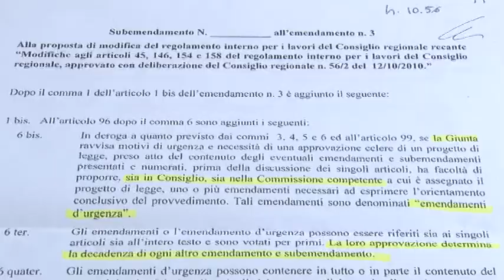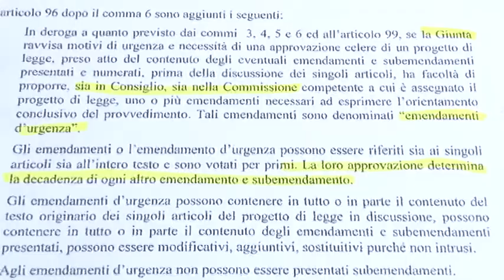Emendamento bavaglio. Acerbo contro D'Alfonso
Ancora polemiche sull'introduzione dell'emendamento d'urgenza presentato dal consigliere D'Alessandro. E' stato definito uno strumento per mettere a tacere l'opposizione. Secondo il governatore D'Alfonso sarà utile contro l'ostruzionismo ad oltranza